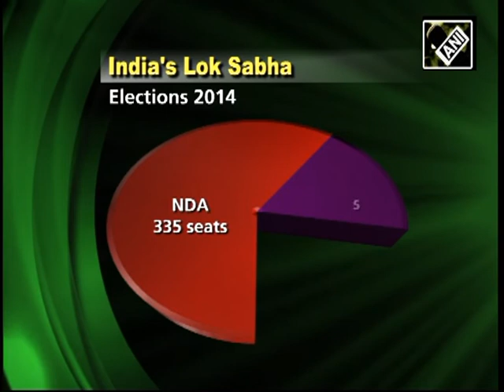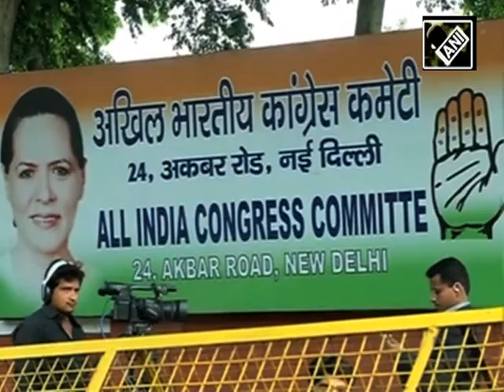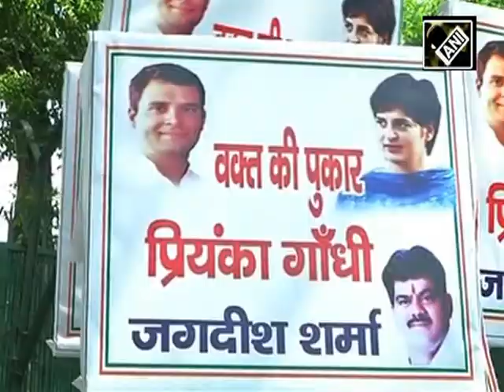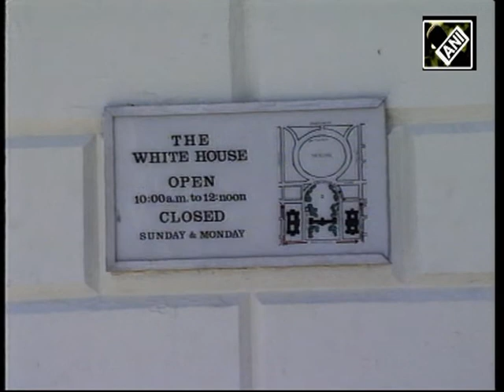Narendra Modi elected the next PM of India after a comprehensive win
India successfully concluded its mammoth general election to elect its 16th parliament from 543 constituencies. After a two year term in office, the UPA coalition led by the Congress party was resoundingly defeated by the BJP which won with a clear majority of 282 seats, 10 more than the required number to form a government, without needing the support of partners. Here is a report on the largest democratic exercise in the world.